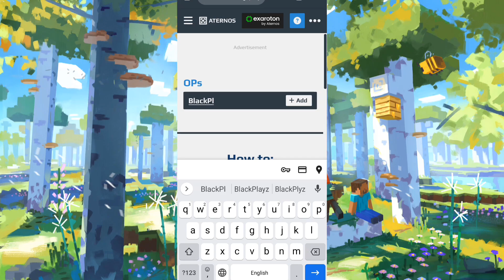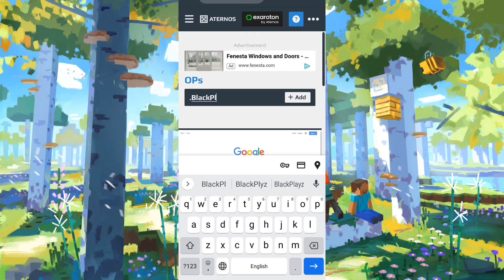How To Get a Operator In Minecraft Server, PE+JAVA !!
How To Become Operator In Your Aternos Minecraft Server , PE+JAVA !!

How to get Operator in Minecraft PE Server

How to be operator in Minecraft bedrock server | Minecraft PE

📌About Me :)
Hii Friends My Name Is Aman Thakur. I'm From Delhi and I make family friendly clean Comedy GAMING VIDEOS in (Hindi) On This Channel For Everyone To Enjoy With Their Friends and Family. OR Bas Ek Pyara Sa COMMENT😊

How to get op in Minecraft server
How to get Operator in Minecraft Bedrock server
How to get Operator in Java + PE Server
How to get Operator in Aternos Minecraft Server
How to get op MCPE server
How to get op in Minecraft pe Server
How to get op in Minecraft pocket edition server
How to get op in Minecraft server pe
How to get Operator in aternos server mcpe

Toh Guys Jaisa Ki Aap Logo Ko Pata He Hoga Ki Videos Ko Banane Mai Kitni Mehnat Lagti Hai But Aap Logo Ka Ek Like & Subscribe Video Ko Safal Kar Sakta Hai Toh Please Video Ko Pura Dekh Ne Ke Baad Like And Subscribe Jarur Kare Thank You. 😊❤